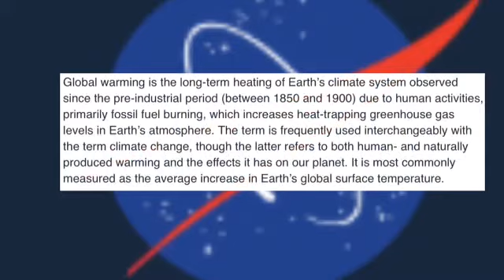What is Global Warming?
You've probably heard the term before - but do you know what it is or how it works?

💡 Great reusable products that are awesome for our planet: 💡
Reusable Bags
Reusable Straws
Reusable Utensils

🌺 New videos come out every week! 🌺

Thanks to iMovie for the music! 🎵